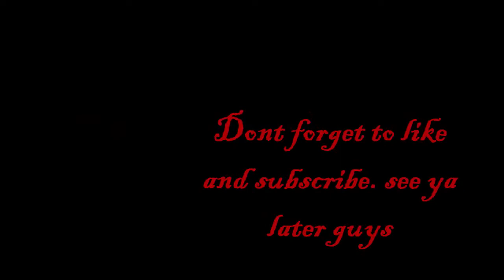An Angel's Amulet EP 6: Rise of Blackwater | FINALE | Minecraft Roleplay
Opal avenges his mother in a town named Blackwater